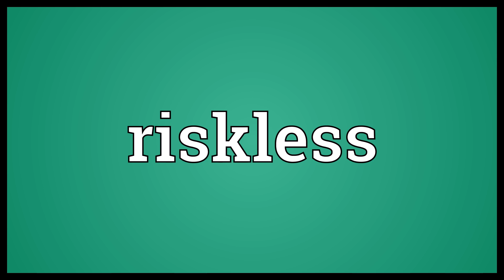Riskless Meaning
Video shows what riskless means. Free of risk, safe..  Riskless Meaning. How to pronounce, definition audio dictionary. How to say riskless. Powered by MaryTTS, Wiktionary